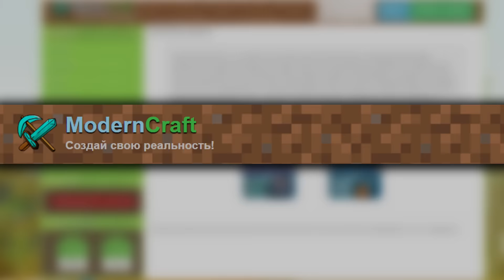КАК СТАТЬ КРУТЫМ? // УРОК ДЛЯ ЧАЙНИКОВ